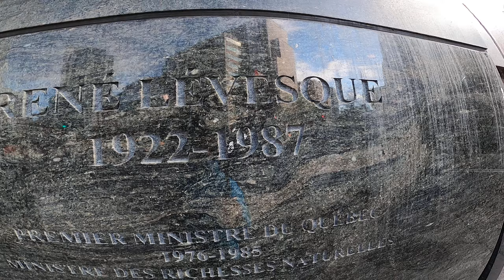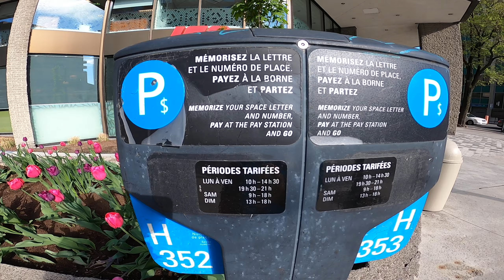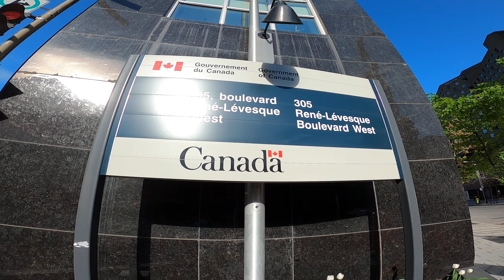walk in downtown Montreal // Chinatown and Rene Levesque boulevard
The beautiful and touristic place in downtown montreal. Lots of hotel, beautiful buildings, coffee shops & restaurants.  Come walk with me and enjoy the views.
Please love and support each other. Thank you.